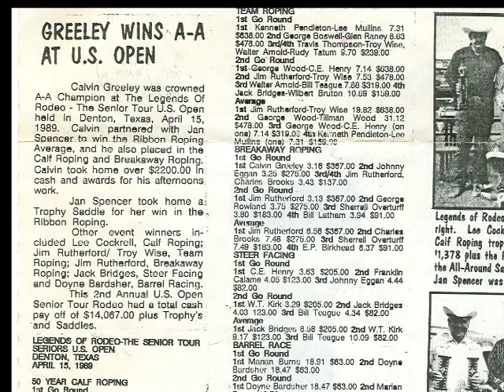2009 Hall of Fame - Calvin Greeley, Jr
Calvin Norris Greely Jr. was one of America’s Greatest “All Around Cowboys” of African-American Descent.  He was born on February 5, 1935 in El Campo, Texas.  He began his rodeo career under the tutelage of Cowboy Legend Rufus Green, Sr. Calvin became one of Rufus Green’s prized students.  He was a gifted athlete and soon became an outstanding and competitive cowboy.  He was an award-winning steer wrestler, bucking horse and bull rider. He later became a “Champion Calf Roper”.